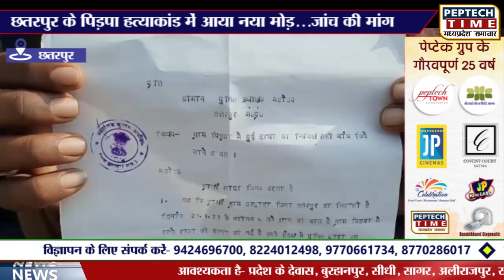छतरपुर के पिड़पा हत्याकांड में आया नया मोड़...जांच की मांग